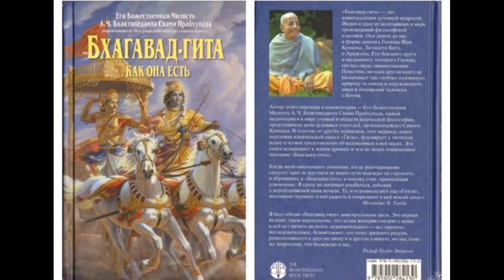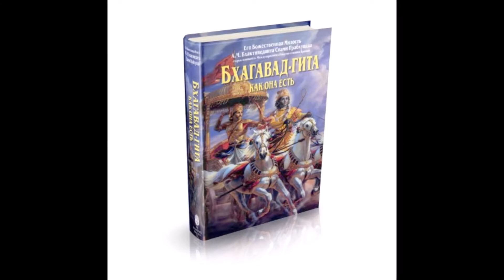Гита - махатмья . прославление 5-ой главы Шримад Бхагавад Гиты .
Гита - махатмья.прославление Шримад Бхагавад Гиты.